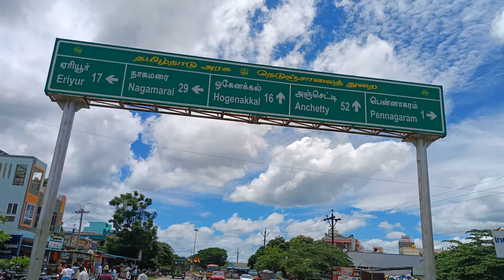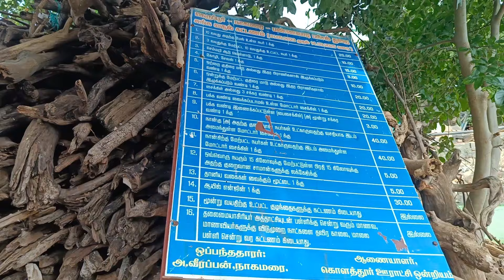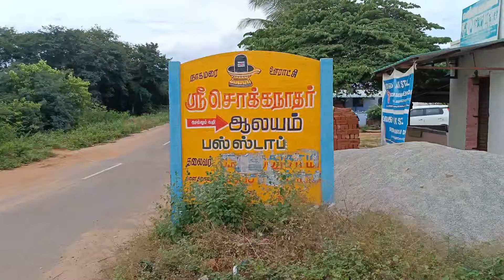மேட்டூர் அணையின் அழகிய பின்பகுதி || Metturdam Back Water || metturdam dharmapuri ||INTERESTING ONE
அனைவருக்கும் வணக்கம்🙏

நமது INTERESTING ONE சேனலில் சினிமா, பொழுதுபோக்கு,கோயில்கள்,  தமிழ்நாட்டைப் பற்றிய சுவாரசியமான விஷயங்கள், Top 10 வீடியோக்கள் உள்ளிட்ட பல சுவாரசியமான வீடியோக்கள் பதிவேற்றம் செய்யப்படும்.